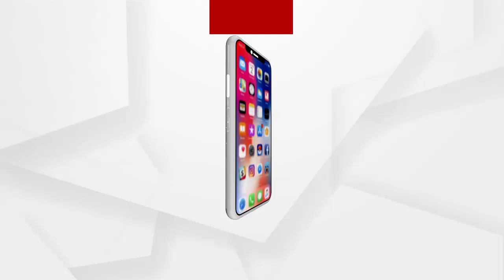BigBreaking:'ଘରେ ଘରେ ଟିକା'